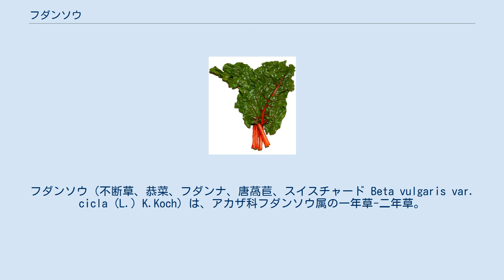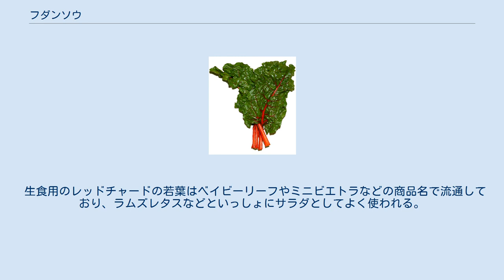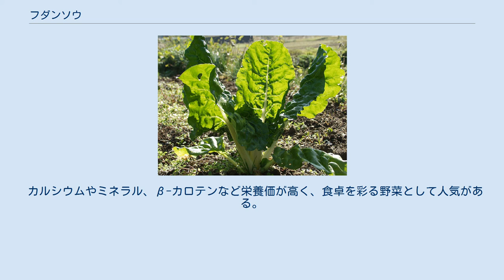フダンソウ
フダンソウ（不断草、恭菜、フダンナ、唐萵苣、スイスチャード Beta vulgaris var. cicla (L.) K.Koch）は、アカザ科フダンソウ属の一年草-二年草。
葉菜として改良されたビートの一系統（リーフビート）。
甜菜やテーブルビートとは同種。
 レッドチャード 野菜として利用されるフダンソウは、地中海沿岸からカスピ海周辺やペルシアを原産とするハマフダンソウの改良種である。
株の全体が無毛で、長さは葉を含めて30センチメートル程度。
葉幅は10センチメートル前後で、卵型、もしくは長卵型の肉厚な葉を持つ。
葉の色は深緑色、白色、紅色などがある。
初夏には花茎を伸ばし、花弁がなく、5枚の花皮、5本の雄しべ、1つの雌しべからなる花を纏まってつける。
 フダンソウは紀元前1000年くらいにはシチリア島で栽培されていたといわれ、中国には6世紀頃に栽培されていた記録がある。
江戸時代に書かれた『本朝食鑑』（1697年）の記述には「近年華国より来る」とあり、日本には17世紀ごろに伝えられたと考えられる。
農業全書には「四季絶えずあるゆえに不断草と名付るなるべし」と、名前の由来が記されている。
 伝統的な自家消費野菜として各地で栽培され、ホウレンソウに似ているが比較的季節に関係なく利用できるので不断草、イツモヂシャ、トコナともよばれる。
「恭菜」という表記もある。
 沖縄県ではンスナバーと呼ばれ、スーネーまたはウサチという和え物やンブシーという味噌煮に仕立てる。
沖縄では冬野菜として利用される。
他にも様々な地域名があり、岡山県ではアマナ、長野県ではトキシラズやキシャナ、兵庫県ではシロナ、京都府ではトウヂシャ、大阪府ではウマイナ、島根県ではオホバコヂサと呼ばれる。
 耐暑性・耐乾性が強いため、都市近郊では夏場に品薄になるホウレンソウの代用品として栽培されてきたが、近年ではホウレンソウの品種改良が進んだことから商品作物としての需要は低下している。
 葉はホウレンソウとおなじように、おひたしや和物に利用される。
太い葉柄は煮たり炒めたりして食べられる。
 茎は色彩鮮やかで、赤、オレンジ、白などの種類があり、これらはポリフェノールの一種であるベタレイン色素によるもの。
 生食用のレッドチャードの若葉はベイビーリーフやミニビエトラなどの商品名で流通しており、ラムズレタスなどといっしょにサラダとしてよく使われる。
 セイヨウフダンソウはスイスチャードやビエトラの名前で種苗店で販売され、食用以外にも園芸用として栽培されている。
 種子は発芽しにくく、3つがひと塊になっている。
そのため、間引きを考え間隔に注意して種をまく。
酸性土壌に弱いが、プランターで栽培可能。
暑さに強く、年中通して比較的日光をあまり気にせずとも栽培しやすい。
 収穫が遅いと葉にえぐみが出る。
 カルシウムやミネラル、β-カロテンなど栄養価が高く、食卓を彩る野菜として人気がある。